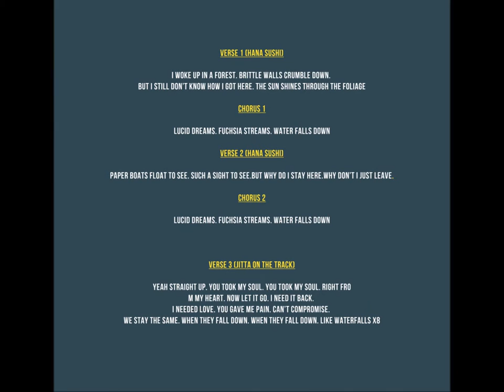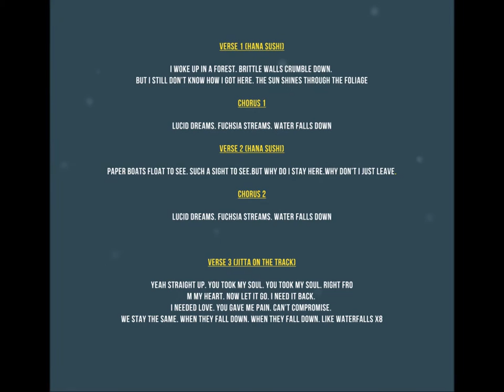Hana Sushi- Down (Water) (Feat.Jitta On The Track)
Video Credit: VRC Films